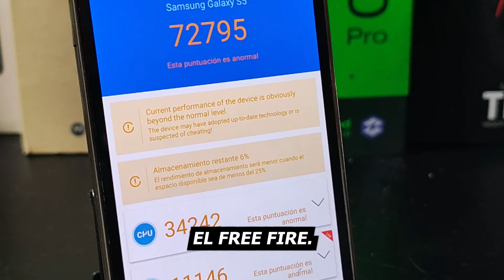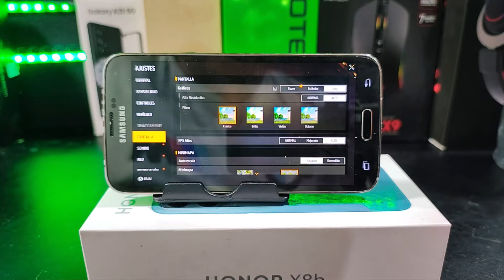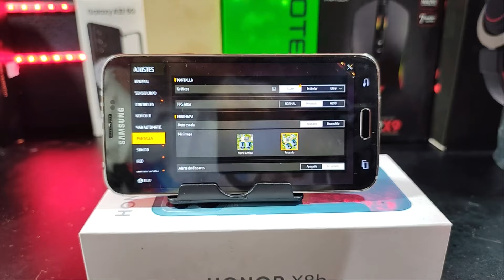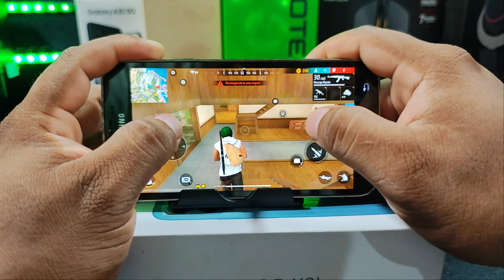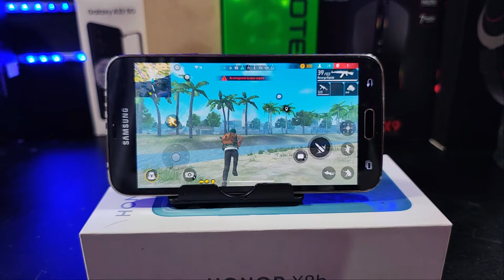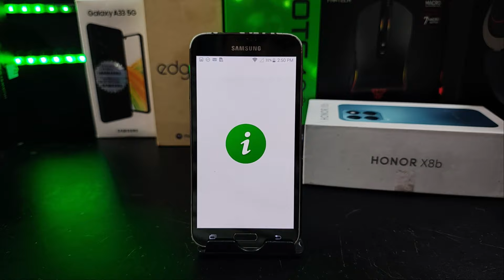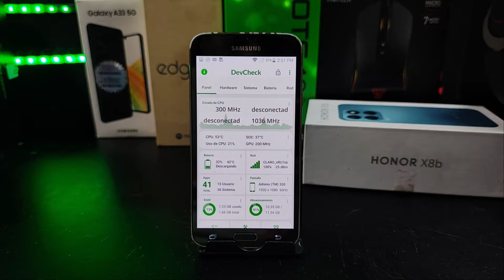Samsung Galaxy S5 GAMING TEST ❌ FREE FIRE 2024 ❌